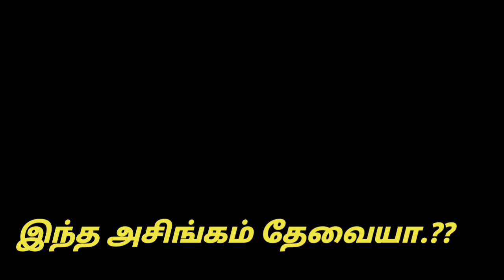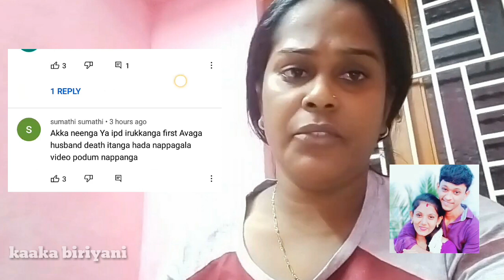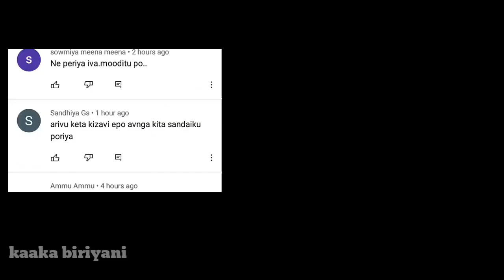Rowdy baby Surya | Rip Udhaya | Udhaya Sumathi | இந்த அசிங்கம் தேவையா? ரவுடிபேபி சூர்யா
Rowdy baby Surya | Udhaya Sumathi | Tiktok Udhaya Sumathi | இந்த அசிங்கம் தேவையா.? ரவுடி பேபி சூர்யா